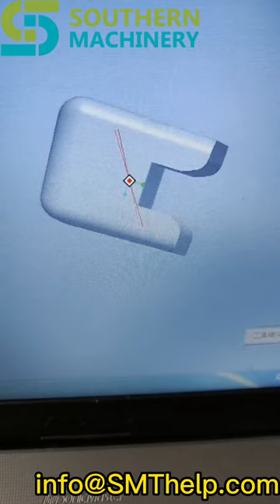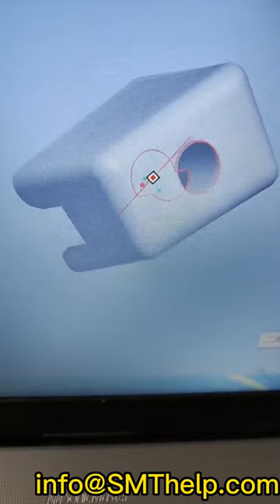How to design and manufacturing SMT THT Customized Nozzle for Smart EMS factory PCB assembly